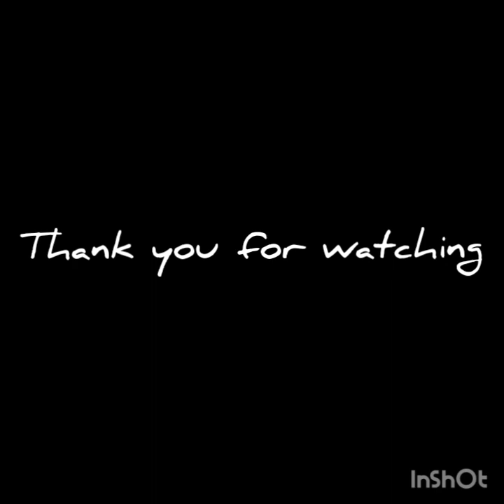The Sacred Heart of Jesus painting-Mary Nisan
Song: Perpetua's song
Date: 05/23/20